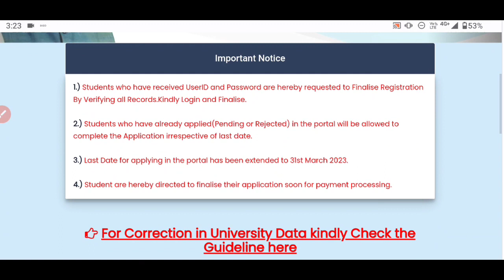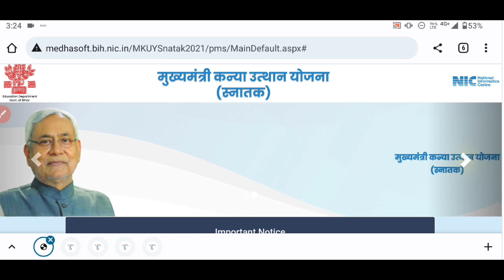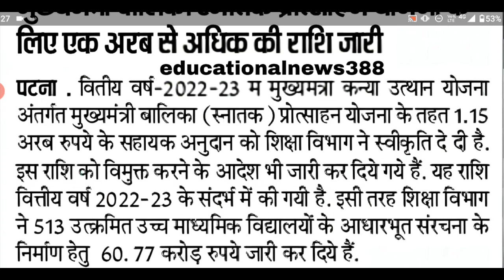बहुत बड़ी खुशखबरी ₹50000 रूपये की राशि जारी|Graduation scholarship payment done 2023|पैसा मिलना शुरू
🔥 Finally Graduation scholarship ₹50000 रूपये आना शुरू|Graduation scholarship payment done 2023 news

👉 मुख्यमंत्री कन्या उत्थान स्नातक पास स्कॉलरशिप ₹50000 जारी || ₹50000 रूपये कब आयेगा

Graduation pass scholarship ka Paisa kab ayega|graduation pass out scholarship online from 2023 out

मुख्यमंत्री कन्या उत्थान स्नातक योजना की₹50000 रूपये जारी हुआ
फाइनली बिहार मुख्यमंत्री कन्या उत्थान स्नातक स्कॉलरशिप 2023 जारी
kab ayega ₹50000 रूपये की राशि बैंक अकाउंट में
application form latest news step by step process 2023
step by step process application form 2023
kaise bhare graduation scholarship form 2023
kaise check kare scholarship user I'd or password 2023
bihar graduation pass scholarship user I'd or password
user or I'd or password aana suru hua 2023
Bihar Graduation Pass Scholarship 2023 online apply
Not a valid student problem solve today 2023
Jenka bhi not a valid student show kar raha hai wo
Aise kare problem solve not a valid student scholarship
e kalyan scholarship status
e kalyan scholarship payment 2021-22
e kalyan scholarship kab tak melega